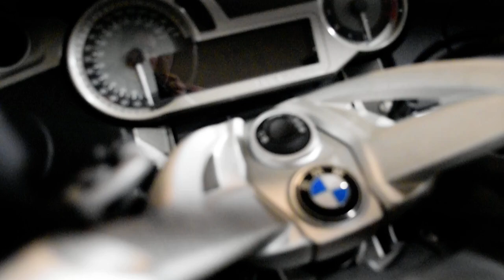2018 BMW K 1600 GTL | Used motorcycle for sale at Monster Powersports, Wauconda, IL